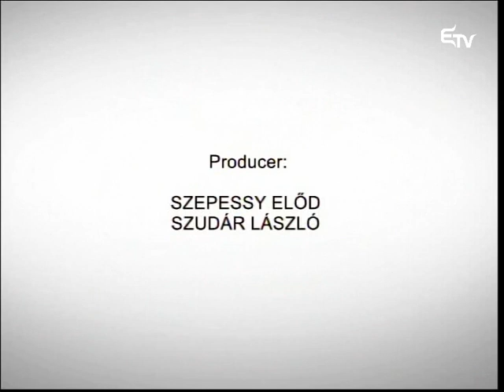Pszichotrillák 2015. április 18. – Erdélyi Magyar Televízió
Pszichotrillák műsorunkban a kapuzárási pánikról beszélt Badics Petra és dr. Kádár Annamária.